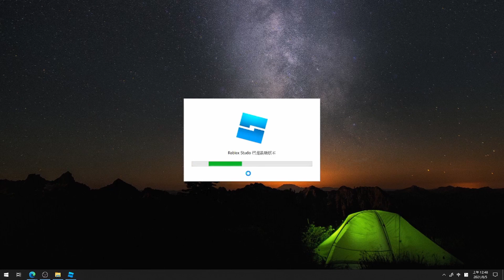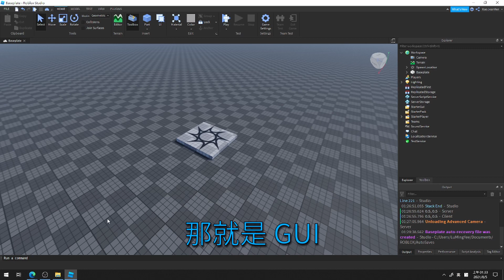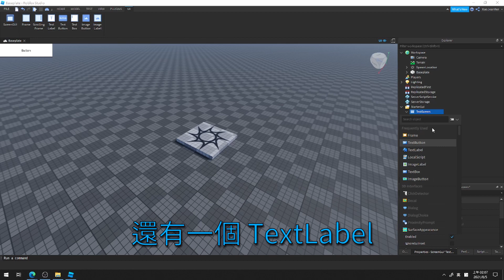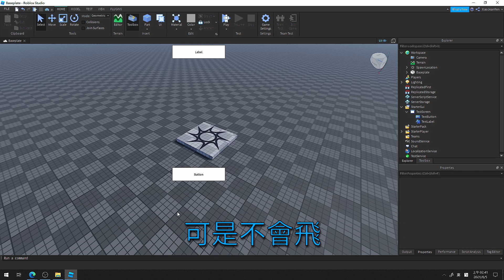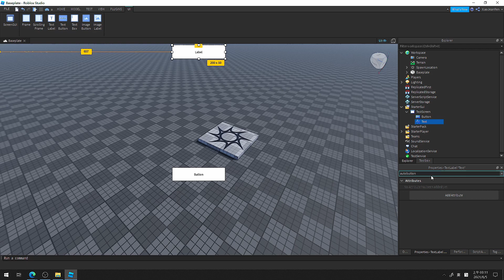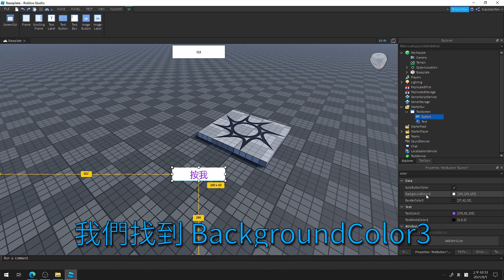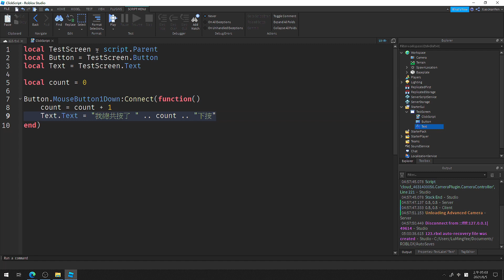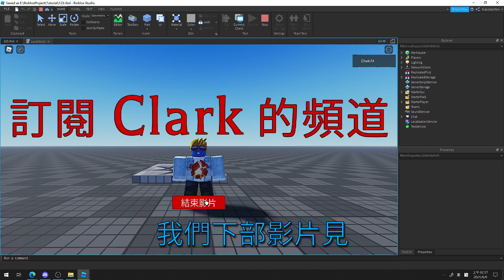想做 Roblox 遊戲嗎？快來學習 Roblox Studio！EP. 0 【Clark 克拉克 | Roblox Studio 中文遊戲開發教學】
剛點進這部影片學習的朋友們，我開始重置這個系列的影片囉！如果看完還是不懂，或者覺得影片品質、節奏不好，請查看最新影片唷！

大家好，今天給大家帶來一支中文教學影片，如何使用 Roblox Studio 製作 Roblox 的體驗，並且帶你寫第一個 Lua 程式，不管你是否無程式經驗，你只需要有一顆想做遊戲的心，這個頻道就會帶你快速上手 Roblox Studio。

時間表：
00:00 開頭
00:19 安裝 Roblox Studio
00:52 介紹 Roblox Studio 預設模板及畫面
01:34 介紹 Roblox Studio 基本操作
02:19 介紹 Explorer 介面
03:09 說明 如何測試遊戲
03:27 介紹 GUI
04:06 建立 TextLabel 文字 和 TextButton按鈕至 StarterGui 資料夾
06:01 介紹 Properties 屬性介面
06:40 說明 Properties 屬性的功用
08:11 實際應用 Properties 屬性介面
09:37 介紹 Roblox 官方的 Roblox Studio API Reference 頁面
10:25 介紹常用到的 Properties 屬性
12:38 實際應用先前建立的 GUI 與 你的第一個 Lua 程式
15:10 開始測試遊戲
15:31 結尾